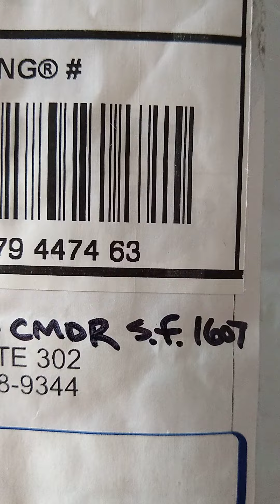Star Fleet Tribbles Prank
This wasn't the prescription I was expecting...